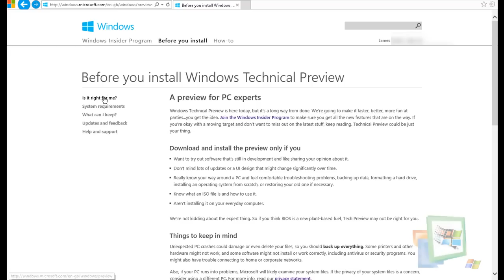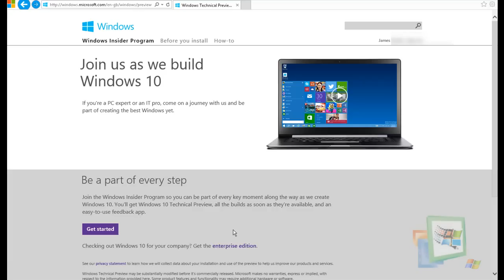Where to download Windows 10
More Tags:
Lenovo, Internet Explorer, Google, Chrome, Packard Bell, eMachines.